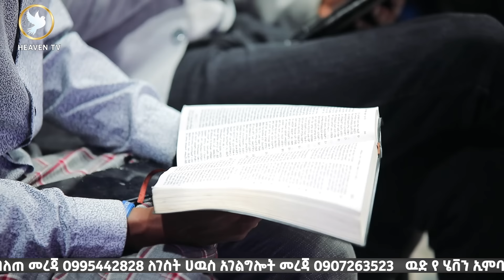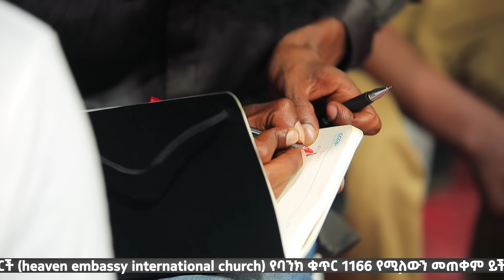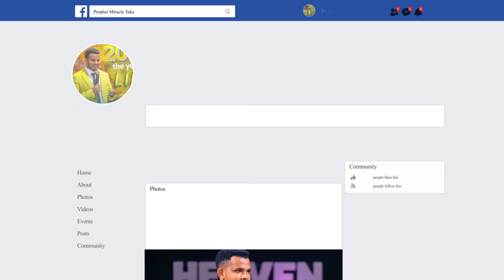“መንፈሳዊ ውጊያን ማሸነፊያ ጥበብ" በብዙ ሁኔታ ውስጥ እያለፋችሁ ላላችሁ ድንቅ ትምህርት በሚራክል ተካ